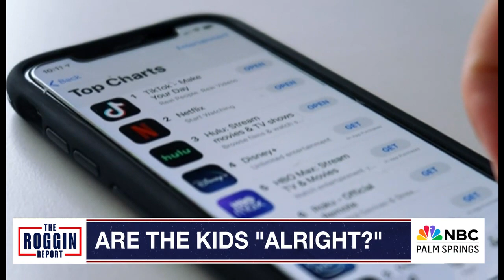CONTRIBUTORS - GENERATION ALPHA